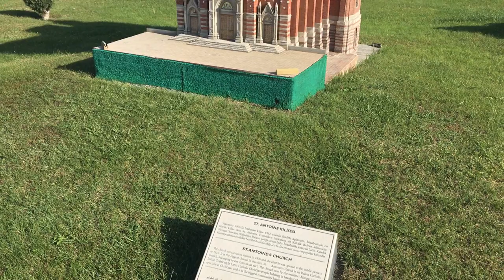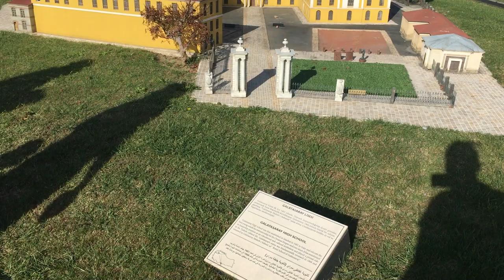MİNİATÜRK MODEL İstanbul Türkiye 5